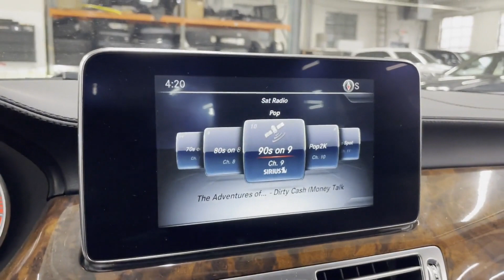Used 2015 Mercedes-Benz CLS-Class CLS400 Englewood, Teaneck, Fort Lee, Palisades Park, Ridgefield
2015 Mercedes-Benz CLS-Class CLS400 WDDLJ6HB9FA140494 Video

This 2015 Mercedes-Benz CLS-Class CLS400 WDDLJ6HB9FA140494 is full of phenomenal features such as: